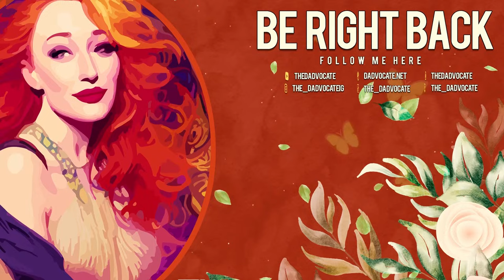Am I Wrong: Told Kids Their Mom Was Cheating & More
Hey friends! It's been a while. Help me recover from some health ails as we mull over some relationship "Am I The A-Hole" and "Am I Wrong" questions to morally speculate how one handles the wilder ends of relationships, marriages, parenting and more.

Some stories we've got planned...

-A local police department essentially allows a man's stepdaughter to run their house
-Would it be fair to call a relationship quits if your partner stopped performing one specific intimate act?
-And can a relationship really end over a sandwich? Is it ever REALLY just "the sandwich"?

Hope you can join, if not it will be available to watch later!